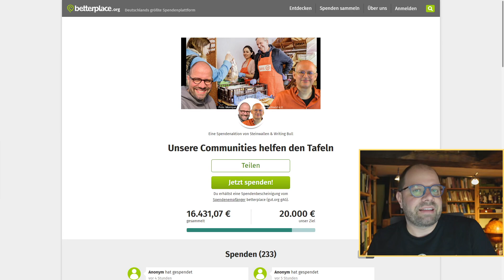Spendenaktion Tafel Deutschland: Livetalk auf Twitch (Do, 22.12., 21 Uhr) / DANACH: Pentiment